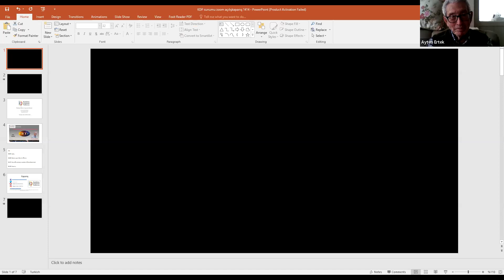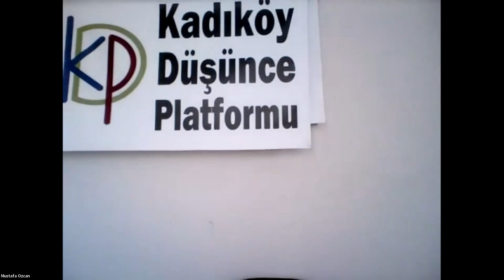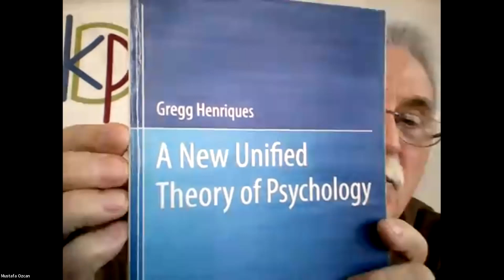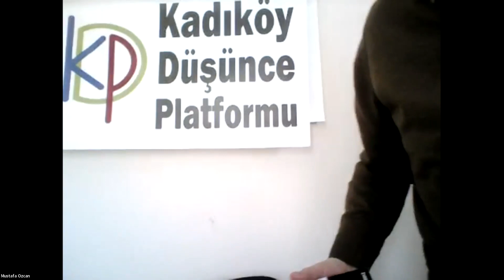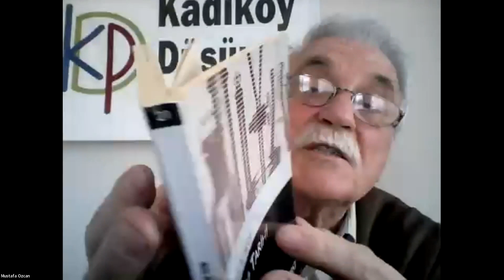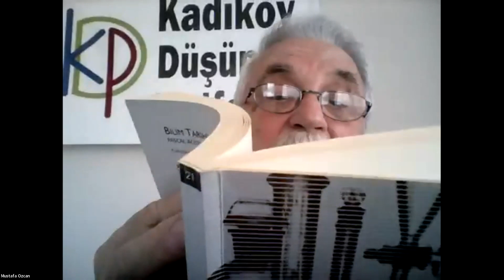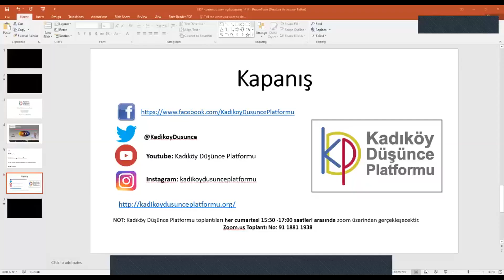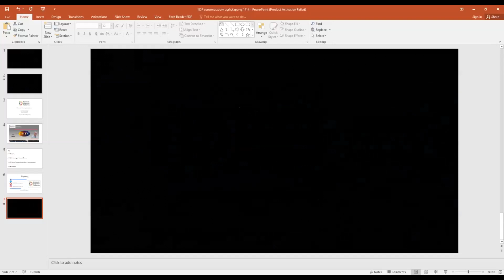KDP 1415.Top-Planetoloji, Jeoloji ve Paleoklimatoloji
Kadıköy Düşünce Platformu cumartesi toplantımıza katılımınız bizlere güç katacak ve memnuniyet verecektir. Toplantımız herkese açık olup, bu daveti kendi misafirlerinize de iletip onları da davet edebilirsiniz.

KDP Sekreteryası

No       : 1415(U149)

Saat    : 15:30 – 17:00

Program:

15:30  Açılış

15:35  Moderasyon Mustafa Özcan

15:40  Konu:Planetoloji, Jeoloji ve Paleoklimatoloji

16:45  Kapanış